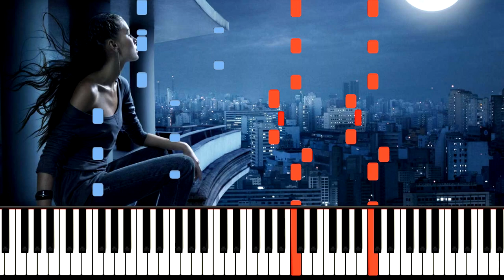Ricchi e Poveri Mamma Maria piano synthesia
Ricchi e Poveri   Mamma Maria piano